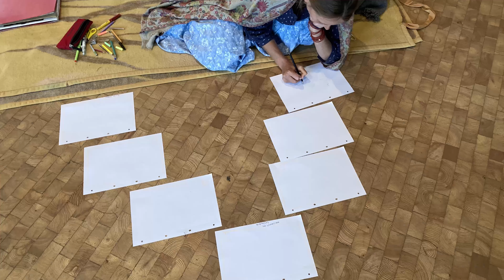Ritualwoche heilsame Beziehung in Südtirol 2022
vom 25. Juni - 2. Juli 2022 findet die Woche in Südtirol statt. Für Singles, halbe Paare und Paare.